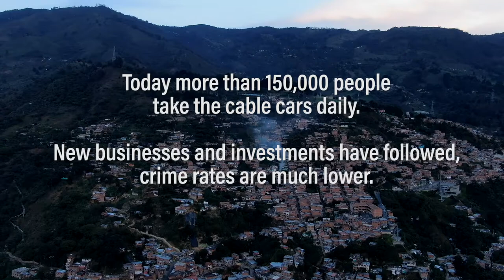Washington DC Video Production Services: Metrocable (Ross Prize finalist)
Metrocable is helping to shift the boundaries of urban opportunity through an innovative transport system in Medellín, Colombia.

RESOURCES

TRANSCRIPT

Juan Alvaro Gonzales Velez, social worker: What we found when we first arrived here was that their basic needs were unsatisfied. There was also a lot of violence, a lot of inequality, there was no social inclusion.

Text: In the 1990s, Medellin’s hillside neighborhoods were isolated and marginalized, lacking public services and security.

Tomas Elejalde Escabar, General Manager, Metrocable: They had to take two or three buses and up to two hours of transportation to be able to connect with the city. They didn’t feel that they were inhabitants of Medellín.

Darwin Barrientos, Supervisor, Santo Domingo Station: Growing up in the Santo Domingo neighborhood was always difficult. We always felt discriminated against. It was a very difficult transition period for the city, for Medellin, because we were emerging from the drug war.

Tomas Elejalde Escabar, General Manager, Metrocable: Medellín is located in a very narrow and very closed valley with the mountains very close by. This is why we innovated the Metrocable systems and integrated them into the Metro network that goes through the center of the valley.

Tomas Elejalde Escabar, General Manager, Metrocable: It is the first time in the world that a cable transportation system, which is normally used at tourist sites, is used to transport people on a daily basis.

Joana Gonzalez Galleys, Resident, Santa Domingo: I live in Santo Domingo, La Esperanza. The Metrocable has been very helpful for me because I live far away and I have to start work at 5:00 AM. I am happy because I can arrive to work early.

Marina Mejia, Owner, Granero La Sierra: The neighborhood has changed a lot since they started the Metrocable. I sell more soda, more merchandise. Yes, we are happy.

Darwin Barrientos, Supervisor: Santo Domingo Station: After seeing what my neighborhood was like 20 years ago, and seeing it now, there has been tremendous development. Being able to break the paradigm and being able to communicate easily with the city using a means of transportation which makes things easier for you, that was integration. That was social integration.

Rosalba Restrepo, President, Community Neighborhood Committee: The Metrocable brought us security, it brought us the police, it brought us employment, it brought us together. The Metrocable was a blessing from God for this neighborhood.

Tomas Elejalde Escabar, General Manager, Metrocable: The Metrocable has become a symbol for Medellín, a symbol of the transformation, of the equity that has been achieved between the different neighborhoods.

Darwin Barrientos, Supervisor: Santo Domingo Station: The beautiful act of being able to fly over our community and get closer to the city generated tremendous confidence. And new possibilities opened up for us and we began to develop as people for the community.

Text: Today more than 150,000 people take the cable cars daily. New businesses and investments have followed, crime rates are much lower.